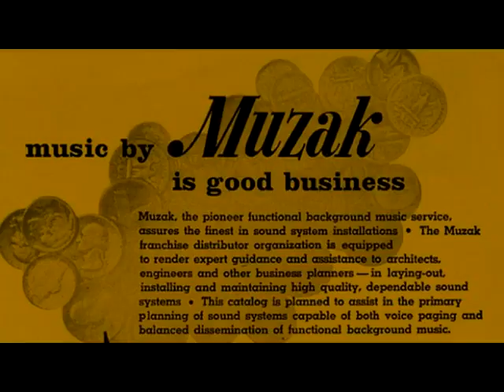This IS MUZAK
An ode to the musical form of "MUZAK"